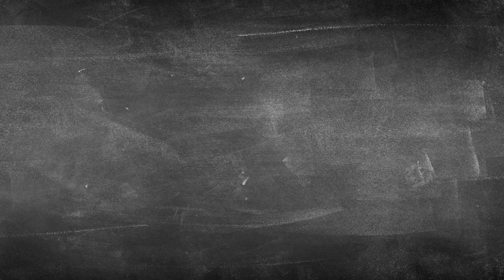Jedes Jahr mit Schultüte starten?!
Stell dir mal vor, du würdest jedes Schuljahr mit einer Schultüte starten? Quatsch?! Nein, eigentlich nicht. :-) Probier es mal aus.

Hallo Lernsnacker!

Hier ist Oliver von den Lernsnacks und ich danke dir für deine Unterstützung. Bitte hinterlasse mir einen Kommentar, ein Like und ein Abo zu diesem Video und schau dir auch meine anderen Videos an!

Auf Lernsnacks geht es um die Vorbereitung für den Schulabschluss (Realschulabschluss, Zentrale Klausuren, Abitur). Es geht um Lerntechniken, Lernorganisation und Motivation. Nicht zuletzt helfe ich dir bei der Berufsorientierung und dem Weg ins Studium.

Auf Lernsnacks EDV geht es rund um den Computer mit EDV, Office oder Programmierung.

In meinem Unterrichtsfach Mathe bereite ich Themen nach, die ich auch mit Schülern im Unterricht behandle. Ich erstelle Videos zu Lernplänen und zeige dir, dass Mathe von der Grundschule bis zur Oberstufe Spaß macht. Dazu kommen auch immer wieder Quiz-Fragen.

Als Englisch- und Deutschlehrer weiß ich, wie man Sprachen lernt. Auf dem Sprachenkanal erkläre ich, wie du schreibst, dich auf Prüfungen vorbereitest, ich behandle Grammatik und bereite dich auf Prüfungen im GER (A1, A2, B1, B2, C1, C2) vor.

Auf meinem Blog sammle ich Artikel zu den Videos, damit du in Ruhe noch einmal nachlesen kannst. Also schau mal rein!

Meine Videos sind überwiegend in deutscher Sprache. My videos are in German and help you with maths, grammar and software applications.

Ich versuche, alle Kommentare zu beantworten. Bitte seid mir nicht böse, wenn es mir nicht immer gelingt!

Sollten sich Fehler in meinem Video befinden, gerne eine Mail an mich.

Bei Beschwerden, Urheberrechtsfragen und sonstigen rechtlichen Fragen bitte eine Mail an mich schreiben.

Microsoft Office 365 Family (6 Benutzer) bei Amazon kaufen
Microsoft Office 365 Single bei Amazon kaufen

Ich verwende Microsoft 365 (ehemals Microsoft Office) in meinen Videos. Andere Versionen oder Programme wie Libre Office, Google Docs oder die Programme von Apple funktionieren im Grunde genau so.